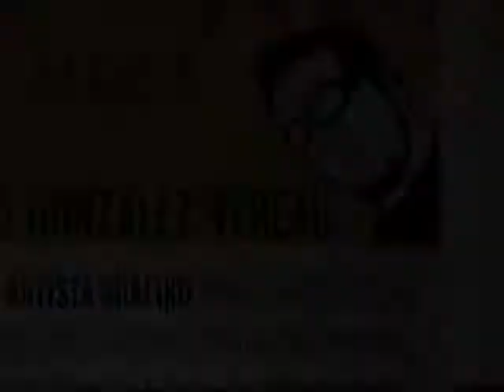Paperdolls - CC La Noche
Entrevista al artista gráfico Renzo González sobre su exposición "Paperdolls" en el Centro Cultural La Noche de Barranco.